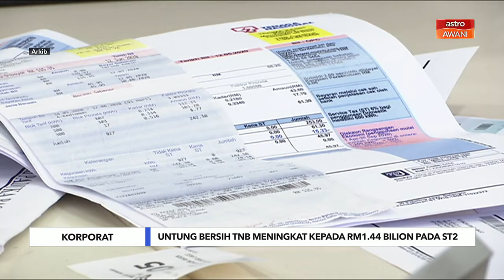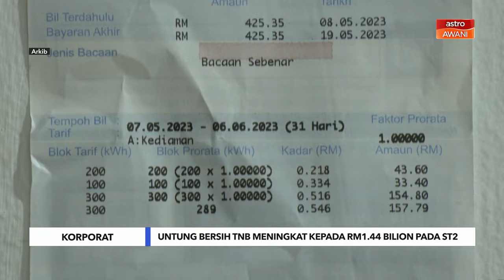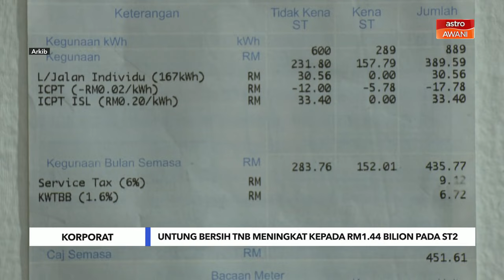Niaga AWANI: Untung bersih TNB meningkat kepada RM1.44 bilion pada suku kedua 2024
Keuntungan bersih Tenaga Nasional Bhd (TNB) meningkat kepada RM1.44 bilion pada suku kedua berakhir 30 Jun 2024 daripada RM327.9 juta pada suku sama tahun lepas. Kenaikan ini kebanyakannya disebabkan oleh keuntungan operasi lebih tinggi, pertukaran asing yang menggalakkan dan kos kewangan bersih lebih rendah.